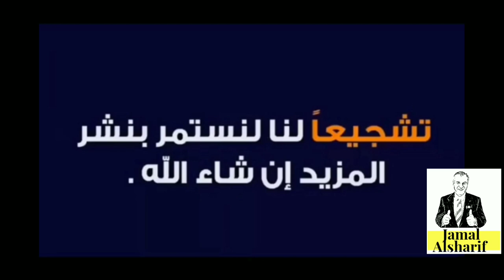هل ألبس قفازات؟ هل القفازات تحمي ؟ كيف أقي نفسي ؟